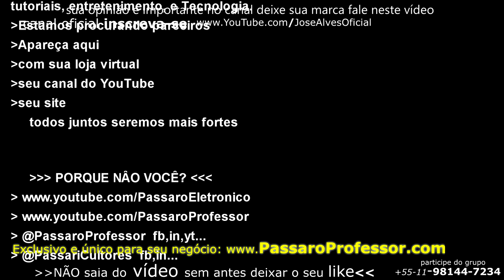Criadores de Curió (05 de 05) O Criador NÂO É CRIMINOSO!!!